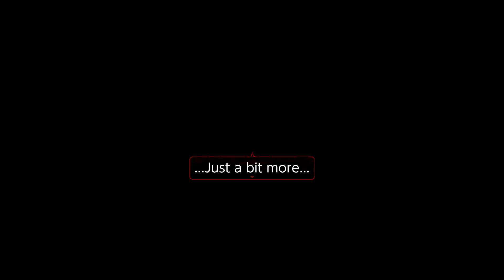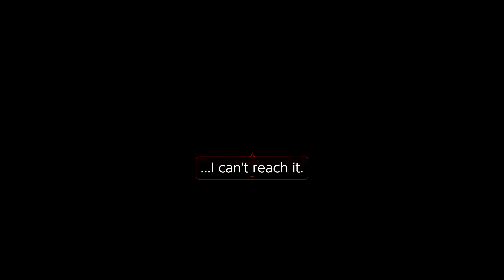Solomon Plays Angels of Death – Episode 2 (Awe)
Solomon learns how a solid translation can improve a game by playing a game with a sub-par translation.